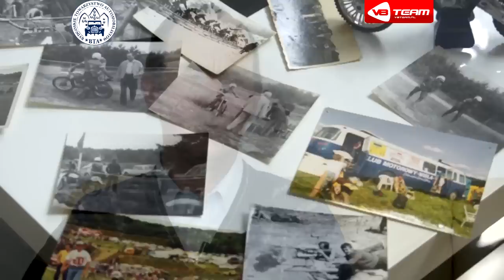V8 Team Historia Klubu Motorowego "Wisła Chełmno" - Władysław Knap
Mamy przyjemność zaprezentować pierwszy film, który jest jedną z części ukazujących historię klubu motorowego Wisła Chełmno, toru motocrossowego oraz karierę sportową rodziny Knap, na przełomie trzech pokoleń.

Pozdrawiam.

Damian Dubaka
Redaktor naczelny.